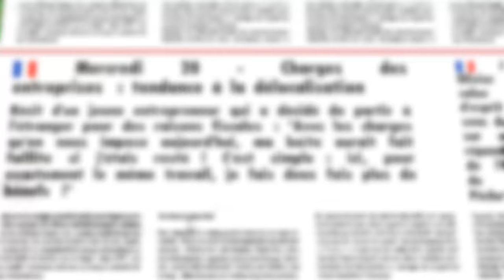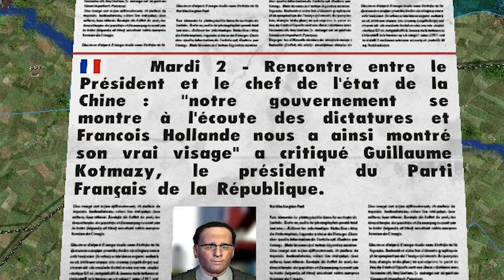Moi, Président - Let's play Narratif - Episode 2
Deuxième épisode de "Moi, Président", Let's play narratif basé sur le jeu Political Simulator.

NOTE : C'EST UNE FICTION ! Une fiction uniquement fait pour divertir ! Il n'y a aucun message ! Aucune tentative de convaincre pour un camp ou pour l'autre ! Aucun parti pris si ce n'est d'essayer de faire un truc sympa !